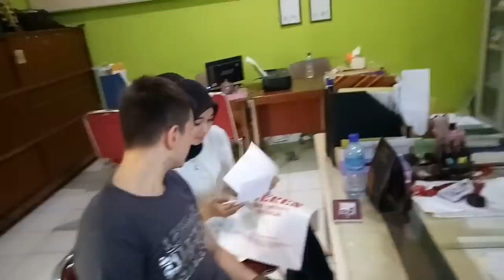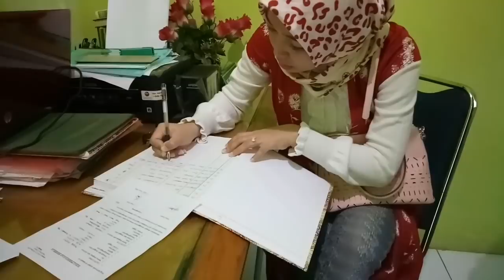HE FLEW A THOUSANDS OF MILES TO MARRY AN INDONESIAN GIRL || LDR INDONESIA - TURKEY